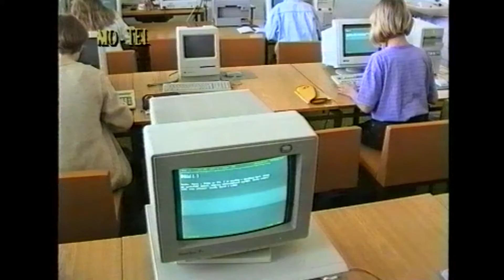ZŠ Vodní Mohelnice - Proti proudu času 1. - areál školy v proměnách času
Milí rodiče a žáci, připravili jsme pro Vás první video z historie do současnosti naší školy.

Kamera, střih, režie: Ivo Zatloukal

Hrají: bývalí a současní žáci a zaměstnanci ZŠ Vodní a budoucí žákyně Anastázie Dvořáková

Realizační tým: Marie Coufalová, Pavla Doleželová, Lucie Škopíková, Eva Klossová a Věra Štaiglová

Komentář četli: Petr Příkopa, Matěj Gereš a Věra Štaiglová